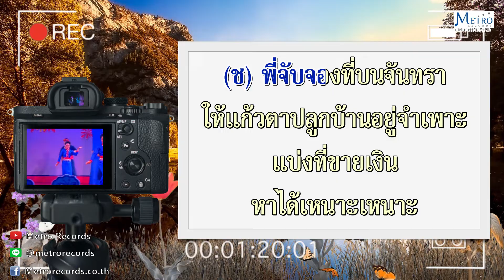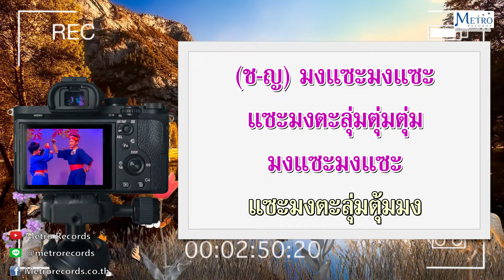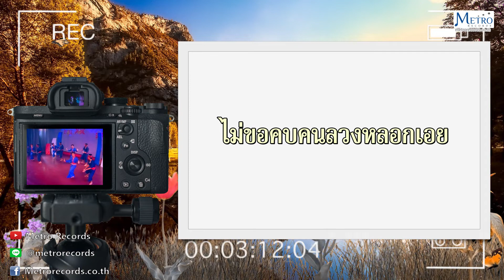รำวงชมสวรรค์ - ชาวคณะสุนทราภรณ์ (Official Master)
เพลง : รำวงชมสวรรค์
ศิลปิน :  "ชาวคณะสุนทราภรณ์"